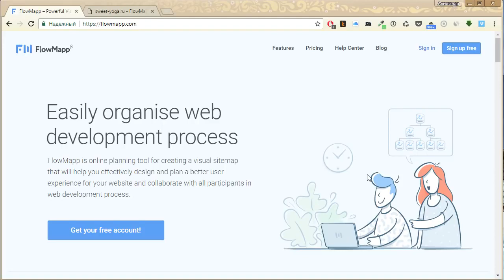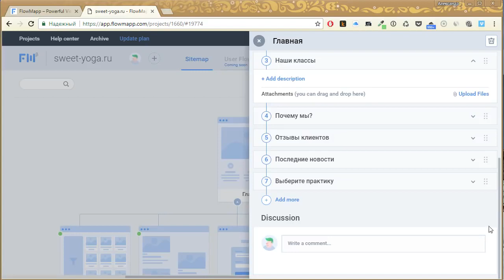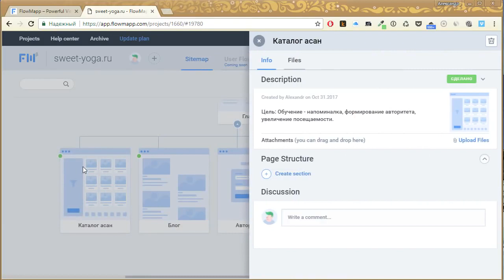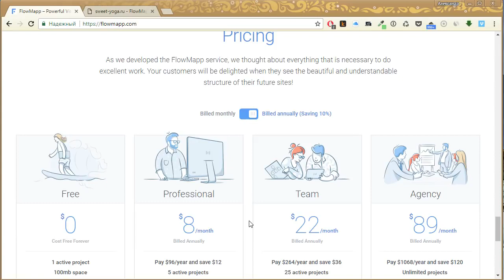Сервис для проектирования структуры сайта и блоков каждой страницы. (Александр Куртеев)